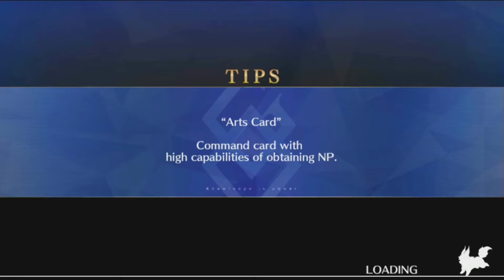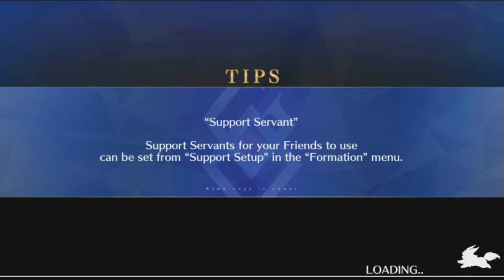[FGO NA] Shuten-Douji's Interlude: "Drunkenness, Madness, and Rage" ( Official English Subs )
My team is not made for clearing and instead for bond points, so apologies if you didn't like the "optimal play".

The Stutters when switching in between is nothing i can do. Same goes for when it happens to the NP.

Why don't more people upload the official translation subs? It's interesting to see the differences.

She's so cute, i love her ^^